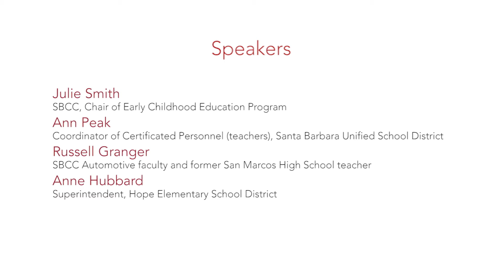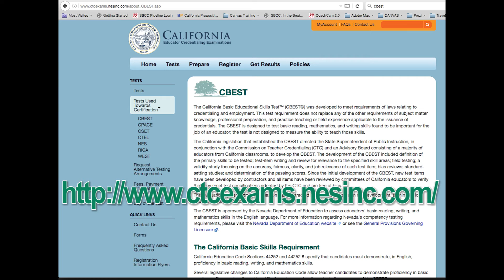How I Made It: Teaching K-12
A panel of educators talk about their careers in teaching PreK-12th grade, and in administration, with a focus on what they love and how they got to where they are today.

Guest Speakers:
Julie Smith, Chair, SBCC Early Childhood Education
Ann Peak, Coordinator, Certificated Personnel, Santa Barbara Unified School District
Russell Granger, Instructor, SBCC Automotive Technology
Anne Hubbard, Superintendent, Hope Elementary School District

Chapter Summary and time stamp:
1. Introductions
00:25 Julie Smith intro
01:06 Anne Peak intro
01:59 Russell Granger intro
03:03 Ann Hubbard intro
04:15  2. Career Journeys: How I Made It!
19:22  3. What’s it like to teach in elementary and middle school + administration
23:29  4. How do you inspire an inner city student with lots of obstacles?
26:42  5. What is it like to teach in high school?
32:49  6. How do you get your students to want to do more?
34:36  7. What do you need to know to get hired in our public schools?
39:14  8. Math teachers! And other KEY areas for hire…
40:29 9. Substitute teaching & CBEST